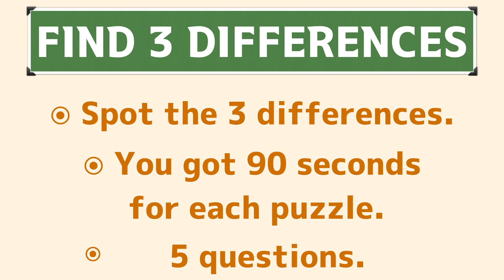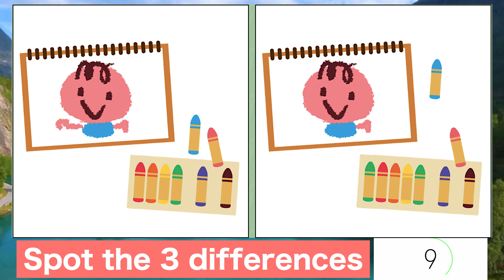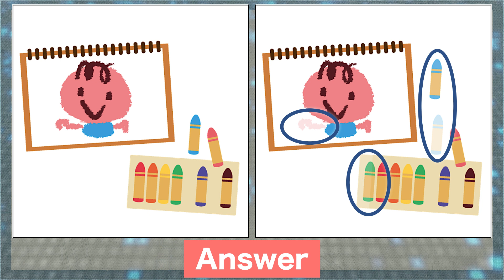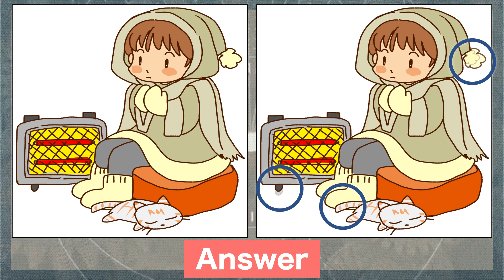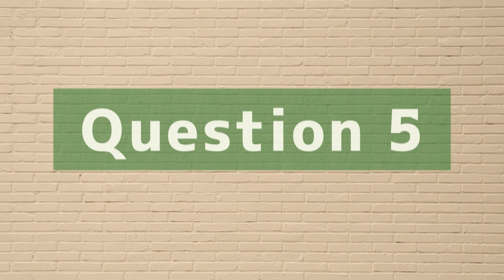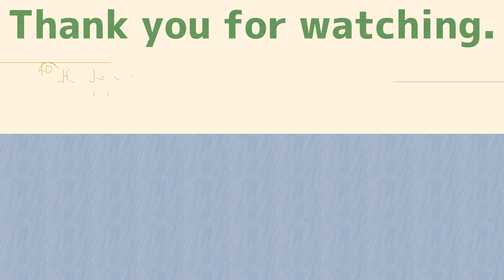Find the difference|Japanese Pictures Puzzle No234